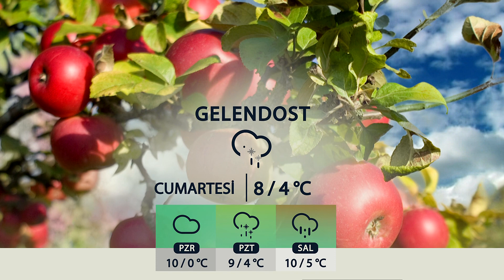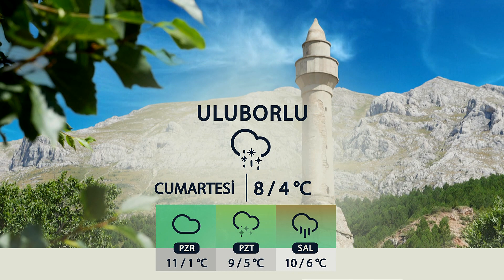08 12 2023 ISPARTA VE İLÇELERİNDE HAVA DURUMU